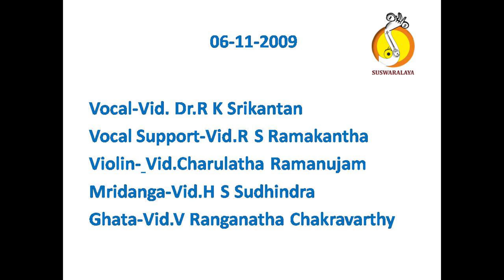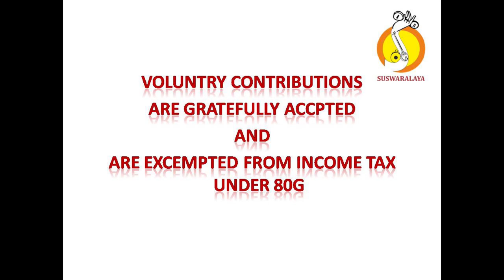7 NEEKEL DAYARADU SARASANGI KHANDA CHAPU RAMASWAMISHIVAN